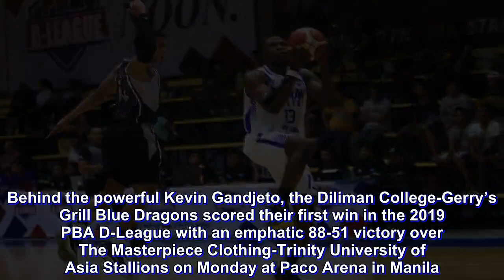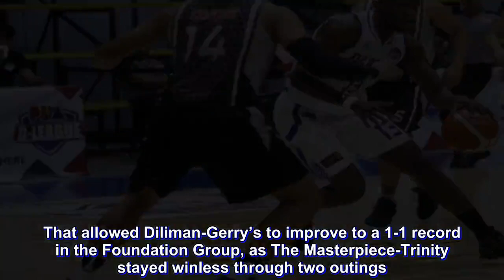Kevin Gandjeto shows might, tows Diliman-Gerry’s Grill to 37-point rout of Trinity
Behind the powerful Kevin Gandjeto, the Diliman College-Gerry’s Grill Blue Dragons scored their first win in the 2019 PBA D-League with an emphatic 88-51 victory over The Masterpiece Clothing-Trinity University of Asia Stallions on Monday at Paco Arena in Manila.

Gandjeto was a force to be reckoned with for the Blue Dragons, uncorking 21 points, 17 of which coming in the first half pullaway, to go with 11 rebounds and two blocks.

It was all Diliman-Gerry’s from the get-go as it started off hot, 16-4 and refused to step on the brake as it grabbed a 21-point advantage, 45-21 late in the second quarter.

“For the past week and a half, we just concentrated on our execution, on defense and offense. Pinoint out ko lang yung discipline namin through our execution,” said coach Rensy Bajar as his side went on a 39-percent shooting from the field.

Joseph Brutas contributed 12 points and four boards, Paolo Balagtas tallied a double-double of 12 points and 11 rebounds, and Jeramer Cabanag poured in 11 points, six boards, and four assists in the 37-point blowout victory.

The battle of the boards was all Blue Dragons as they hauled down 66 rebounds to the White Stallions’ 47.

That allowed Diliman-Gerry’s to improve to a 1-1 record in the Foundation Group, as The Masterpiece-Trinity stayed winless through two outings.

Michael Canete paced the White Stallions with his 15 points and nine rebounds.

The Scores:

Diliman-Gerry’s Grill 88 — Gandjeto 21, Brutas 12, Balagtas 12, Cabanag 11, Torrado 8, Mahari 5, Bonsubre 4, Darang 4, Coquia 3, Bauzon 2, Salazar 2, Brill 2, Melendez 0, Sombero 0.

The Masterpiece-Trinity 51 — Canete 15, Balucanag 9, Montero 7, Villoria 6, Biteng 3, Dela Cruz 3, Matias 3, Reyes 2, Albarico 2, Abanes 1, Mandreza 0, Ortega 0, Nidoy 0, De Guzman 0, Collado 0.